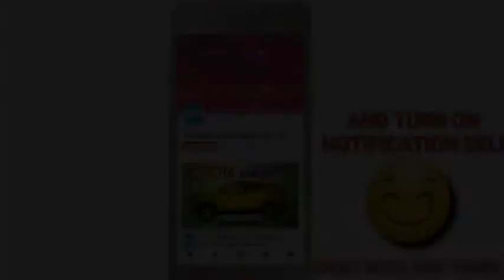Lets Draw - Princess Jasmine (Normal look)(Aladdin movie 2019 actress) || Sketches & Diagrams Art